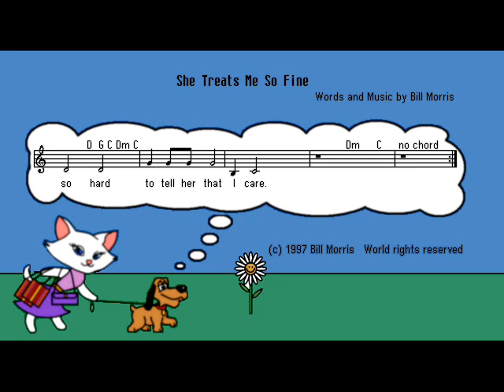She Treats Me So Fine [w/ notes & lyrics]